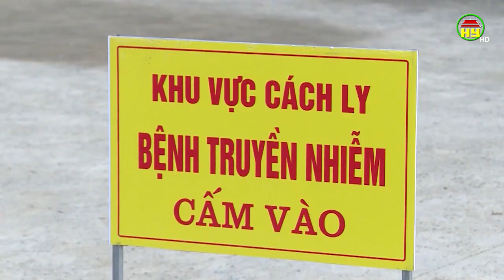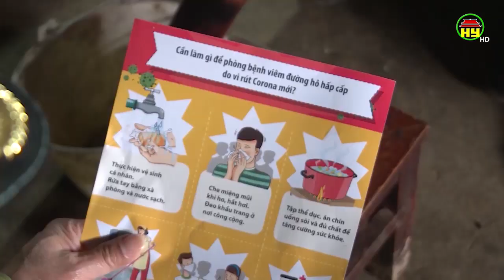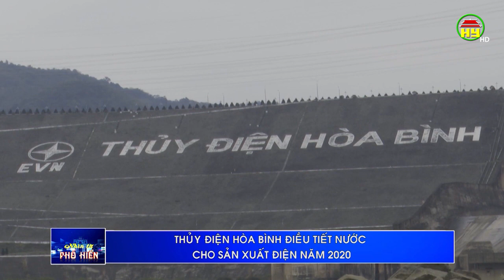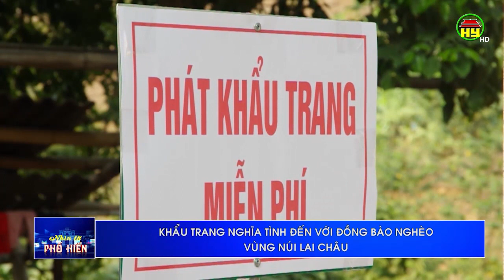Nhìn từ Phố Hiến thứ 6 ngày 21/02/2020